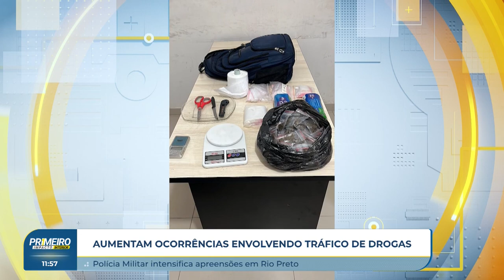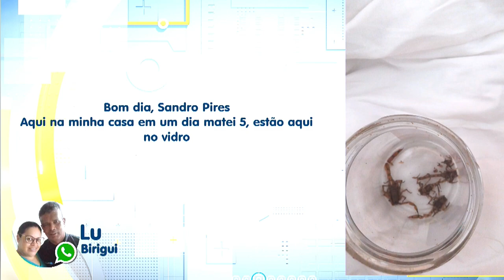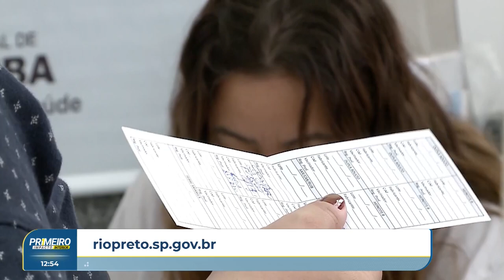Primeiro Impacto Interior (02-04-2024)